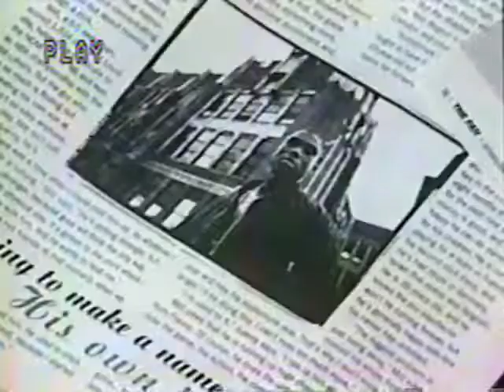Fox Sports Net: Player Profile: DaJuan Wagner / Milt Wagner